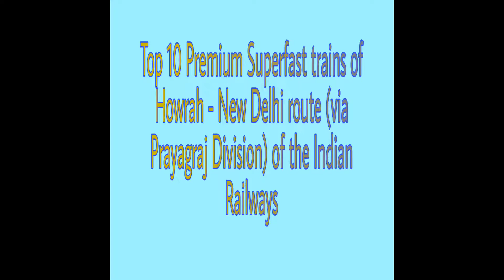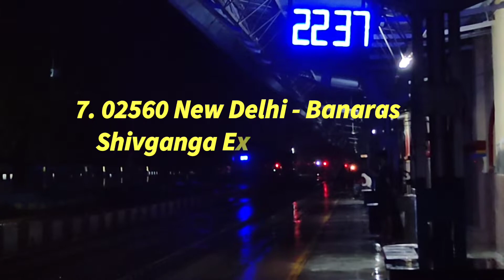10 Dangerous skips by Premium Superfast trains in Prayagraj Division | Prayagraj,Sampoorna Kranti